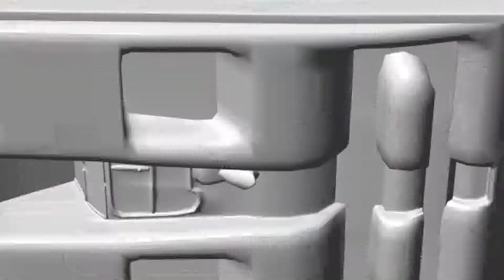Araba Takla Atma Denemesi (3d Taslak)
3d araba takla atma denemesi